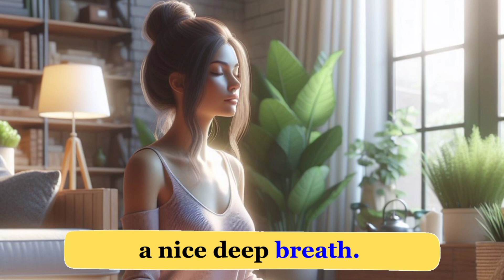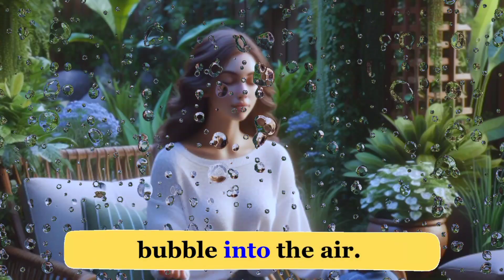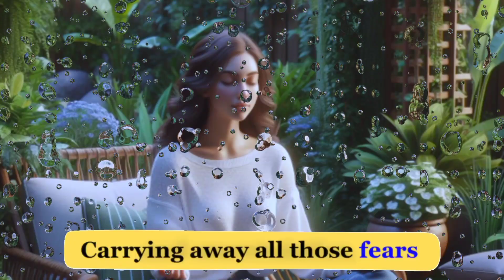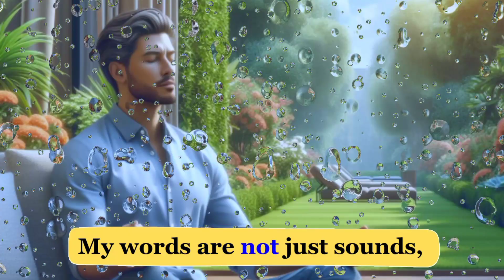This Meditation Will Eat Your English Speaking Fear in a Month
Meditation for overcoming English Speaking Fear

Description:
Embark on a journey of calmness and growth with our new YouTube meditation video! Join us as we guide you through a heartwarming meditation strategy designed to help you overcome the fear of speaking English. In easy and soothing words, we'll lead you through mindfulness exercises, encouraging you to release any worries like delicate bubbles into the air. Discover the power within affirmations, repeat them with warmth, and experience a moment of deep gratitude for your progress. This meditation is your gentle companion on the path to confident English communication – a serene oasis in your language learning adventure. 🌿💬🌌

speak english
english lesson
learning english
learn english fast
english
english speaking
english vocabulary
english speaking practice
english course